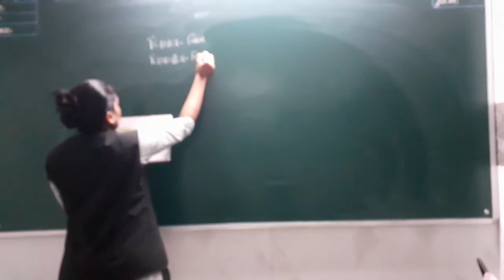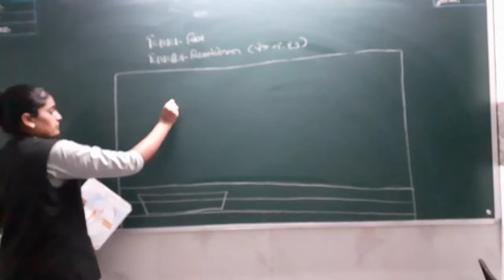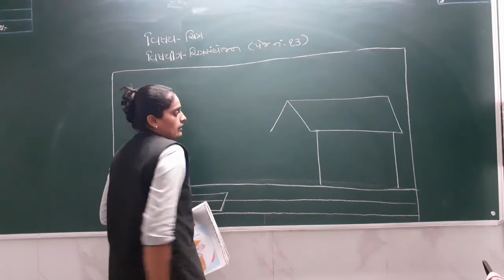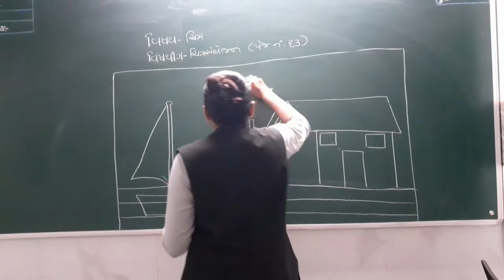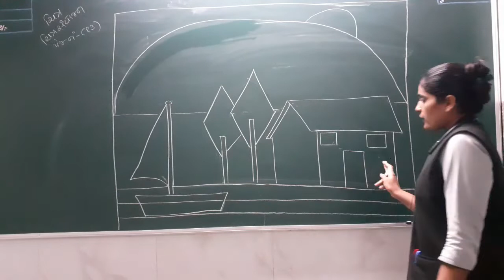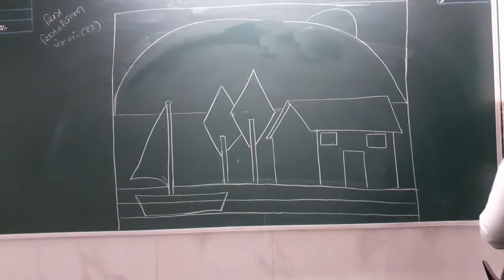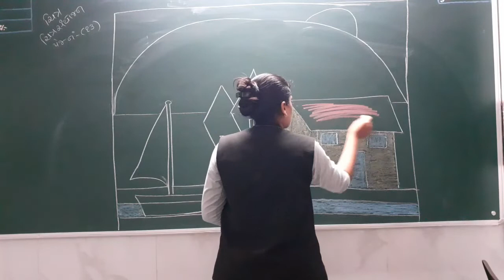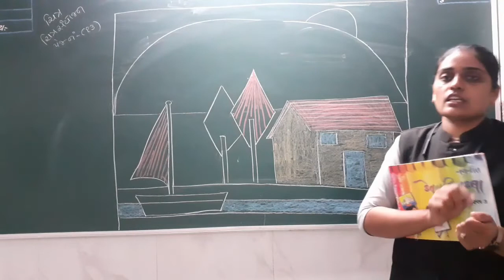ધોરણ 3 ચિત્રકામ લેકચર 5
STANDARD  3
DRAWING
CHITRAKAM